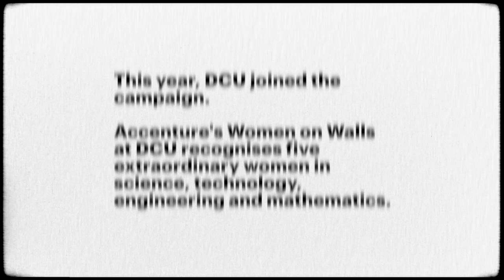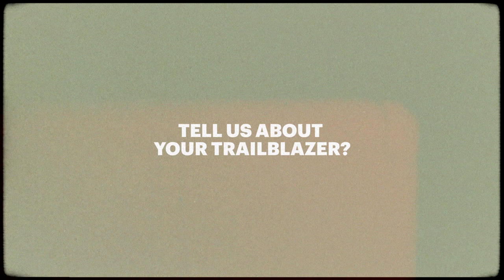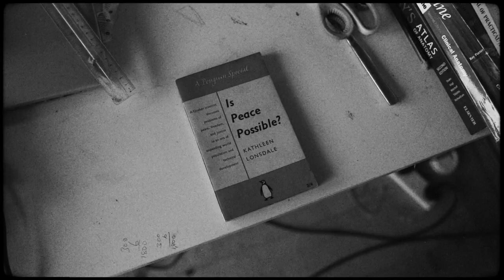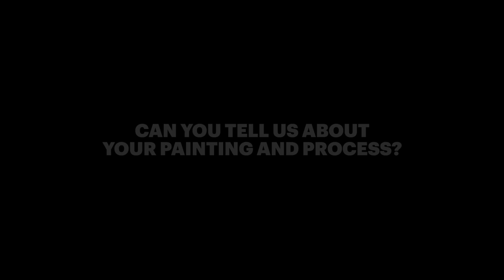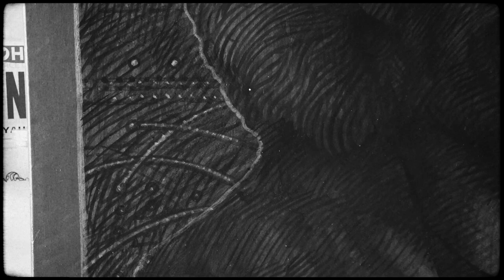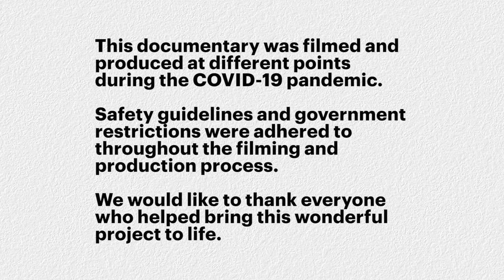Women on Walls 2021 at DCU Documentary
Produced by Jonas Puidokas, this 15 minute documentary focuses on the Women on Walls project - a collaboration between Dublin City University and Accenture Ireland - in 2021.

Women on Walls is a campaign that seeks to make women leaders visible through a series of commissioned portraits that will create a lasting cultural legacy for Ireland and the next generation.

The DCU chapter focuses on five extraordinary women in science, technology, engineering and mathematics (STEM).

This documentary focuses on the journey of this project through the work of the five artists commissioned: Bríd Higgins Ní Chinnéide; Blaise Smith; Una Sealy; Jim Fitzpatrick and Jackie Hudson Lalor.